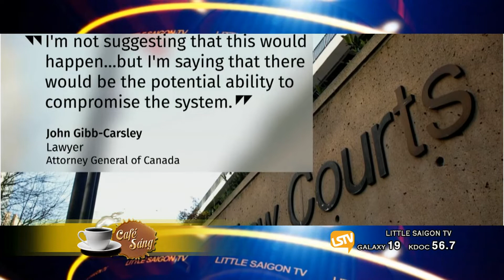CAFE SANG 2018 12 11 Part 2 4